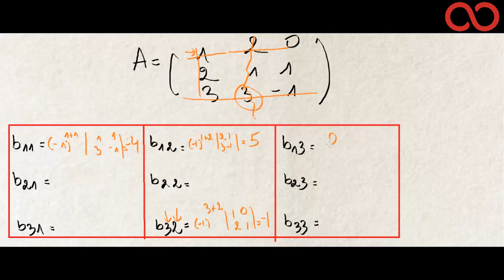Kezakoo : La comatrice